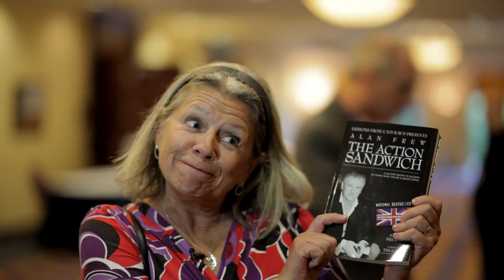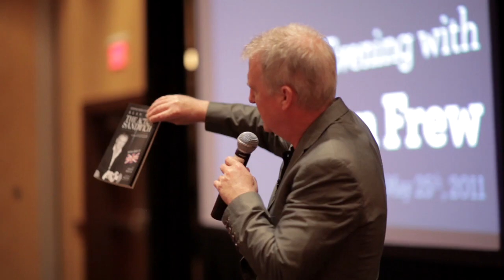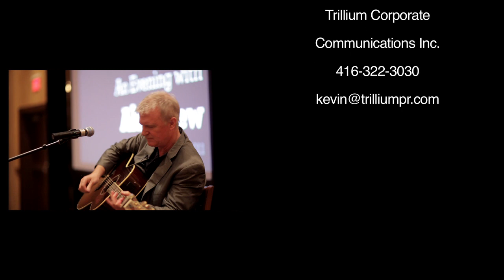Alan Frew Public Speaking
Alan Frew of Glass Tiger speaks about success on your own terms.
Alan Frew (al-uh n  froo) - Scot. noun:  brilliantly comedic storyteller; fiercely passionate multi-platinum singer/songwriter. Synonym: ordinary extraordinary man for the everyman.
Singer/Songwriter Alan Frew is a 5-time Juno Award winner, 5-time Canadian Classic Award winner and a Grammy nominee.
As a songwriter, Alan has written numerous top ten songs with several of them having the distinction of reaching the chart topping #1 position.  Someday, So Blind, I'm Still Searching and Don't Forget Me (When I'm Gone) are just some of these hits.
Most recently Alan has co-written the 2010 Olympic Broadcast Song and Theme called "I Believe" and the new Toronto Maple Leafs theme called "Free to Be (This is Canada's Song)".
He has toured and performed with many artists including Rod Stewart, Tina Turner, Julian Lennon, Journey, Roxette, Cheap Trick, Creedence Clearwater Revival, Huey Lewis and Fleetwood Mac and has traveled extensively including performances in Bosnia, the North Pole, Israel, Egypt and Afghanistan (twice) for the Canadian Armed Forces and their allies. Alan is the celebrity face/performer for the annual "A Rose in My Book" Gala and Golf Tournament to raise funds for Breast Cancer Research.
As a speaker Alan's acutely observational comedy finds humour in some of the more edgy moments of everyday life including the experiences surrounding getting older, medical conditions and examinations, air travel, family relationships and growing up poor. Alan travels coast to coast speaking about attaining success on your own terms.
His first book is on the shelves of fine bookstores and is called "The Action Sandwich -- A six step recipe to success by doing what you're already doing".  It is a practical guide to abundance told comically through his tale of a tenacious street kid's bumpy ride to success and personal contentment. His Gordon Ramsay meets Deepak Chopra style has made the book a bestseller in Canada.
Alan made his stage debut as the crusty patriarch "Pops" in Ross Petty's musical production of "Snow White and the Group of Seven" at the Elgin Theatre in Toronto.   On television you can see him on CMT's "Plucked", Showcase Television's "Billable Hours" and in his own show "Road Stories with Alan Frew". Alan was the celebrity "Man on the Street" for Sportsnet and TSN during the FIFA World Cup.
On the big screen Alan can be seen in April Mullen/Tim Doiron's "Gravy Train" alongside Saturday Night Live alumnus Tim Meadows, released in theatres across Canada and now on Rogers on Demand.
Alan remains one of Canada's favourite entertainers and most recognized celebrities.